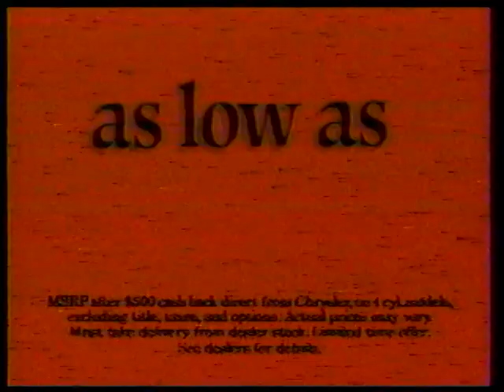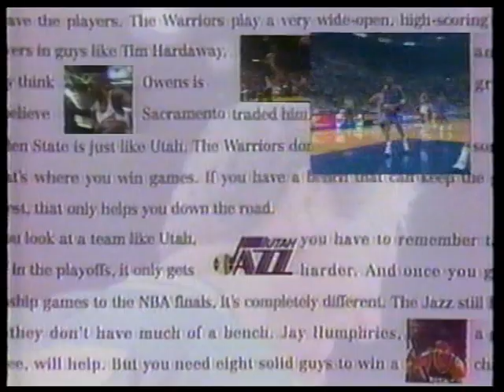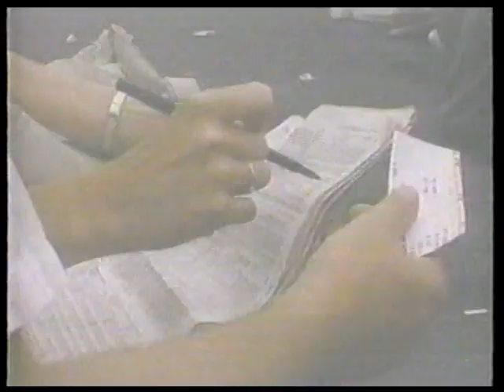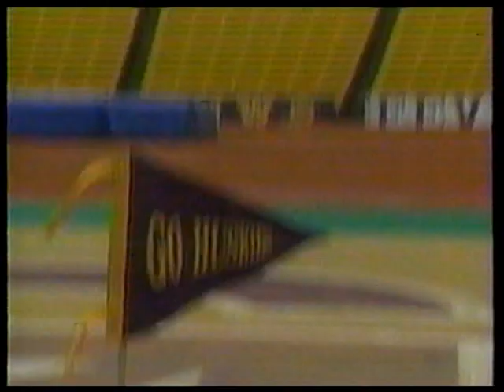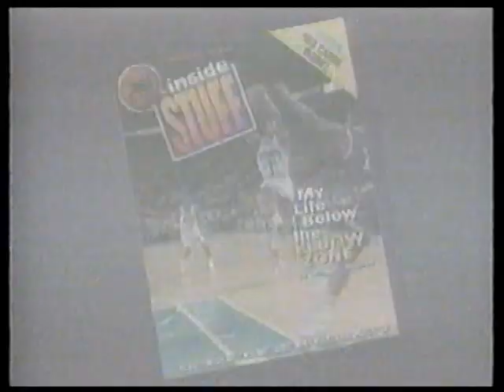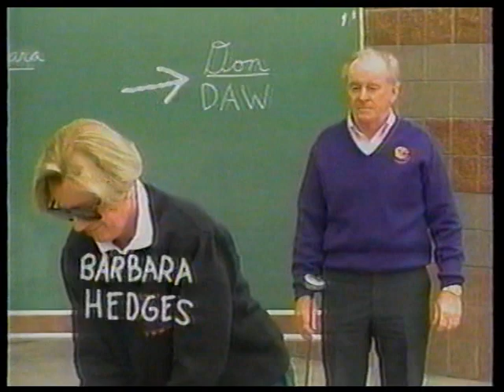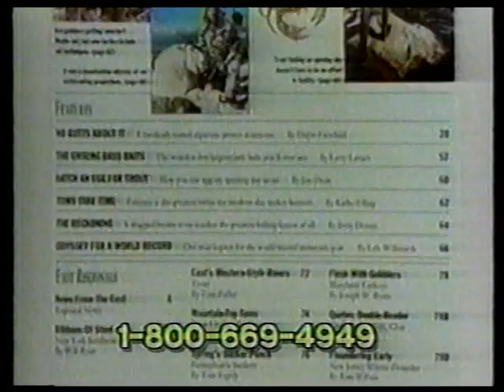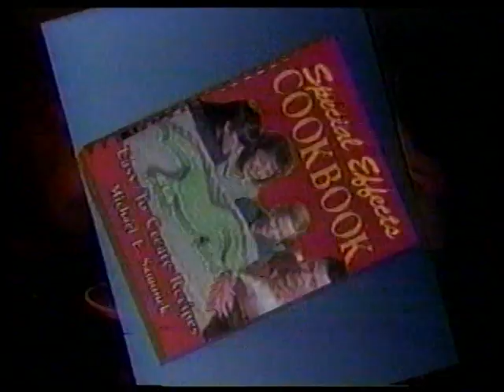1993 Washington Huskies Baseball vs Washington State Cougars-4-25-1993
April 25,1993 WSU Cougars at UW Huskies - Game 3 of the 3 Game Series
UW Huskies 6 - UW Pitchers - WP-Jamie Day, Save Brett Merrick
WSU Cougars 4 - Rocky Murray LP

UW Huskies
Randy Jorgensen - 2 Run HR - 6th Inn
WSU Cougars
Mike Kinkade - 2 Run HR - 6th Inn
Don Barowsky - HR 7th Inn